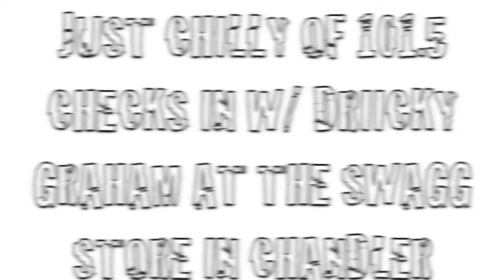JUSTCHILLY.COM: CHOPPIN IT UP & SHOPPIN W/ DRIICKY GRAHAM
Chilly from 101.5 stopped into the new Swagg store inside the Chandler Mall to check in with none other than "Mr. Snapbacks & Tattoos" Driicky Graham.  He caught up with Chilly and talked about his upcoming album and even making a possible remix with Chilly!  Check it out here!!!